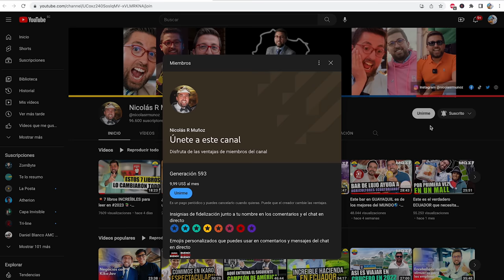Como CREAR una MARCA QUE IMPACTA - Marcas Que Impactan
👉Toma el control de tus FINANZAS PERSONALES y crea el patrimonio pepa que mereces
Crear una marca puede ser todo un reto, pero crear una marca que impacta es el siguiente nivel y un trabajo al que deberíamos aspirar para llevar nuestro negocio al siguiente nivel

Hoy en Marcas Que Impactan te enseño a crear tu propia marca que tenga impacto en tu idea de negocio. Aprenderemos de una agencia creativa exitosa, un sanador proaneo y un experto en arquetipos de Jung, para saber como crear una marca en Ecuador en la reunion Brindis & branding

Si quieres aprender más sobre marcas y publicidad te comparto este programa de MQI donde aprenderás de marketing y estar pepa con tu negocio en Ecuador